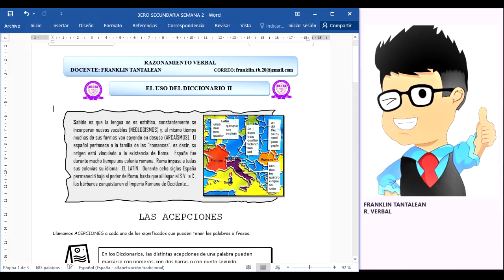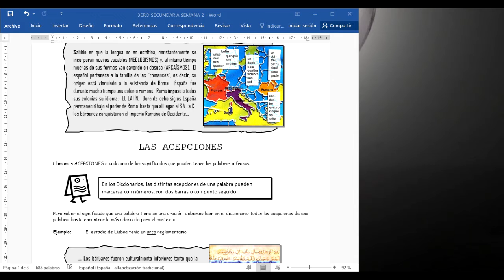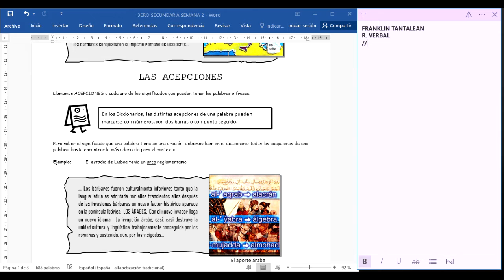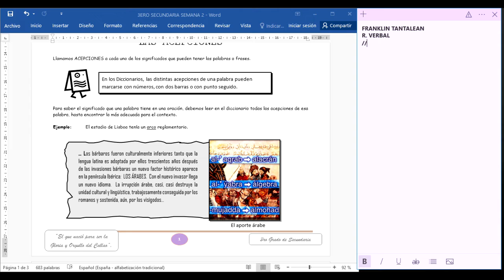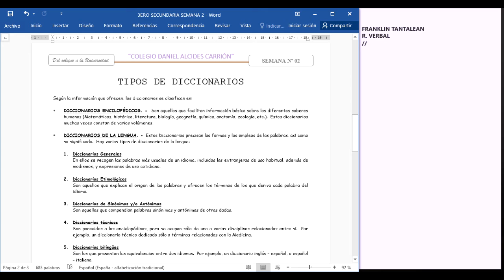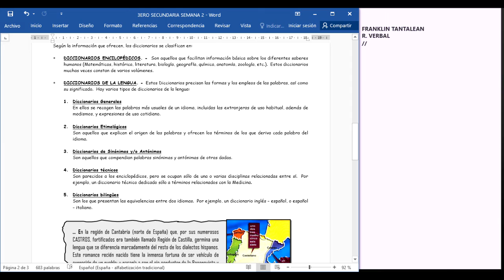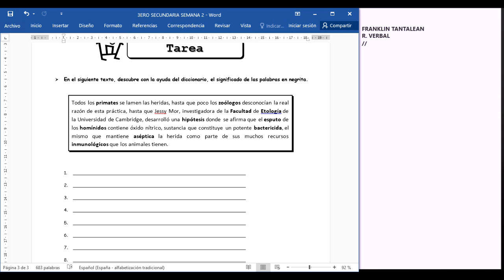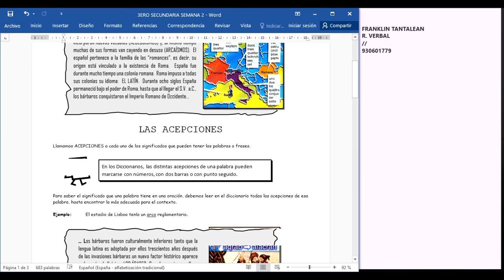R. VERBAL - 3ERO SEC. (SEMANA 2).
Profesor: Franklin Tantalean.